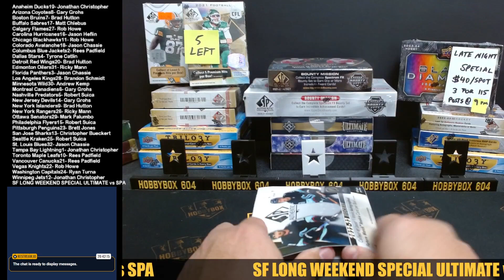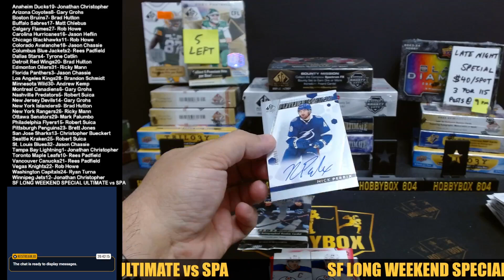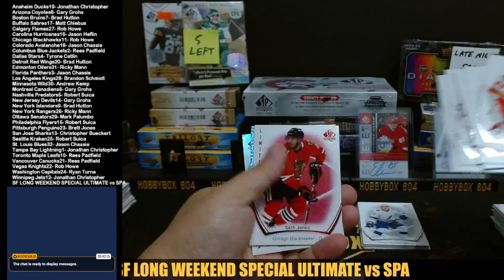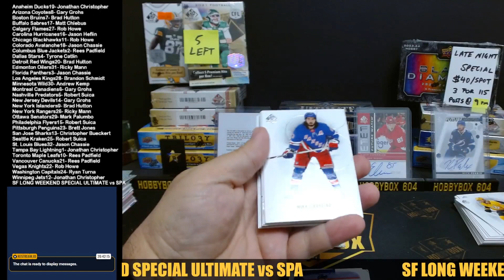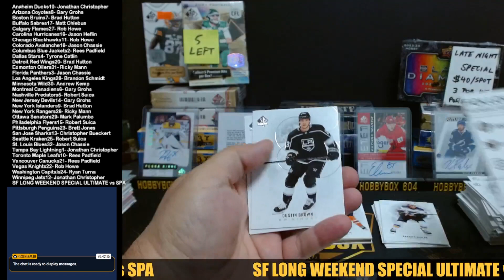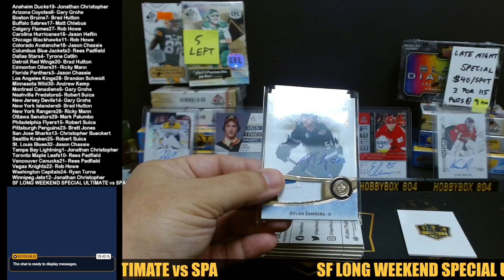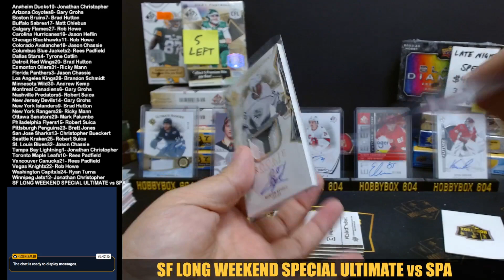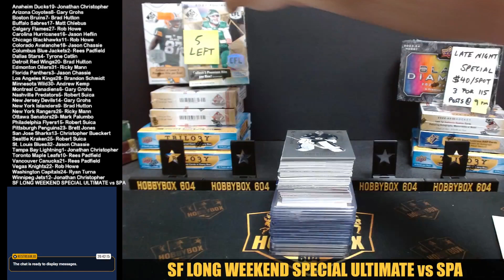SUNDAY FUNDAY LONG WEEKEND SPECIAL ULTIMATE COLLECTION vs SP AUTHENTIC